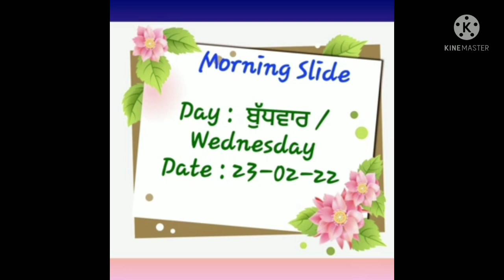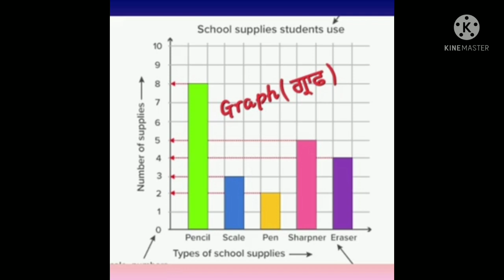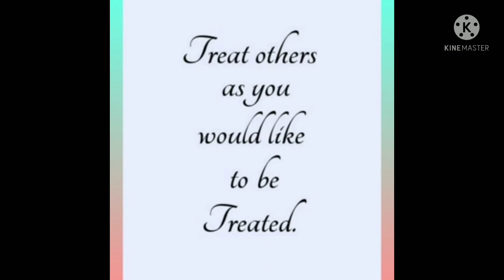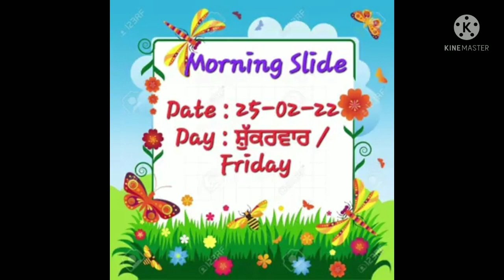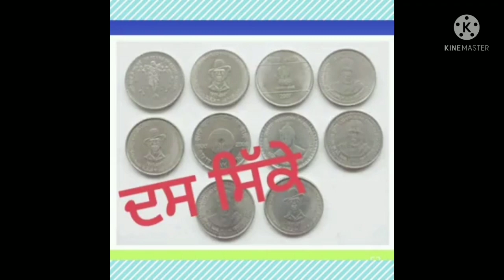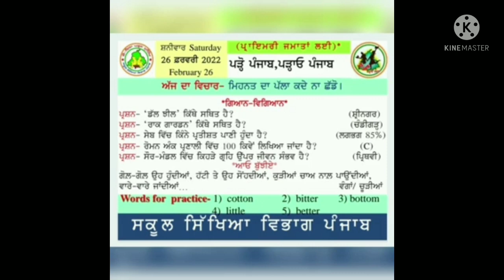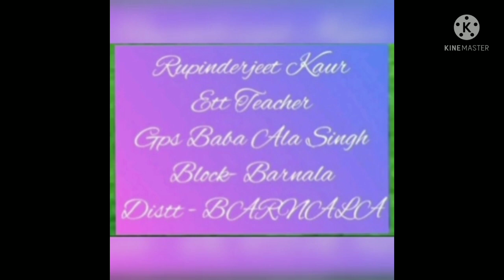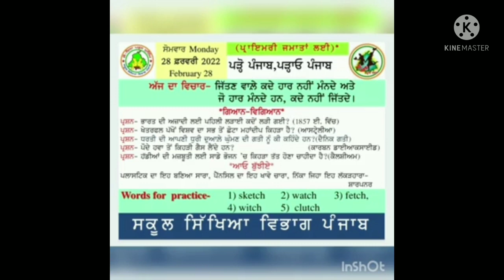morning slide 12@primaryschool4064